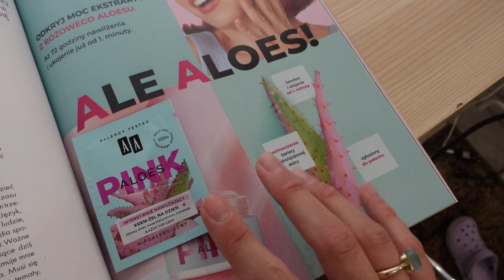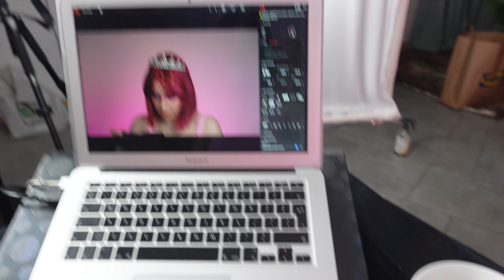WEEKLY VLOG - NOWE WŁOSY, PORZĄDEK W GARDEROBIE I INNE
Kolejny Weekly Vlog pełen wrażeń.
Mam nowe włosy i jestem w gazecie! Posprzątaliśmy mega syf w garderobie, byliśmy na sesji zdjęciowej w IKEA, nie mogło zabraknąć też wrotek, a na sam koniec poszliśmy koncert Margaret.

Buziaki,
Weronika Bociąg